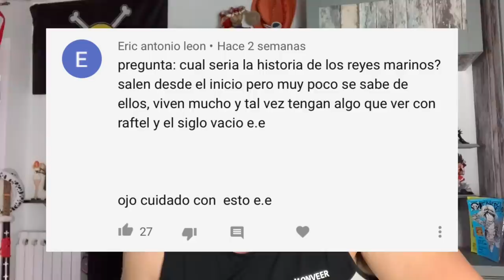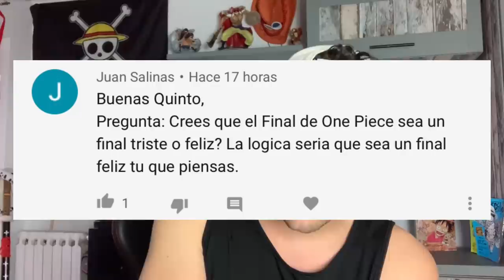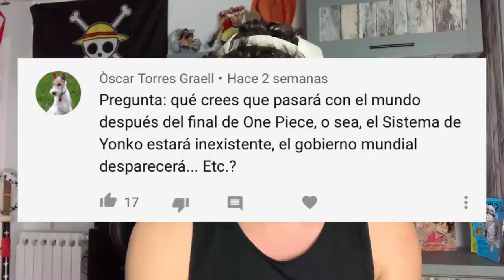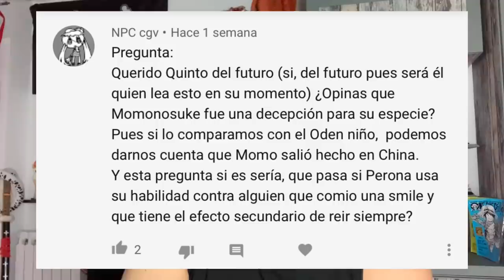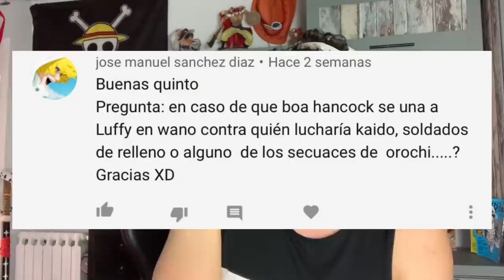EL FINAL DE ONE PIECE SERÁ... ¿TRISTE O FELIZ? - One Piece PyR